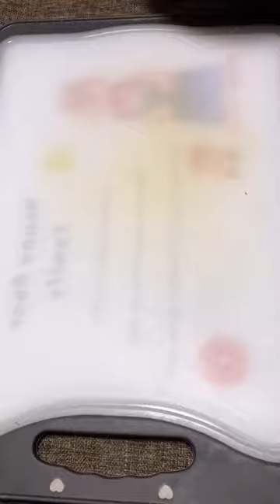(cooking) Candied Sweet Potato Tutorial Kuaishou Kitchen Everyone is a gourmet Candied Sweet Potat